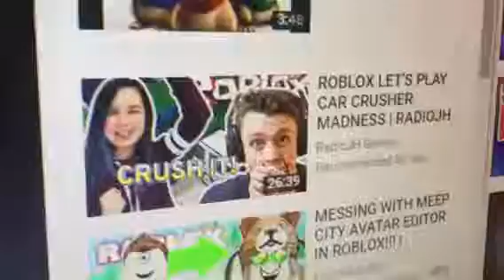ROBLOX car crusher and ROBLOX Live gone mad!😟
ROBLOX car crusher and ROBLOX Live is in rage or screaming for trending!!